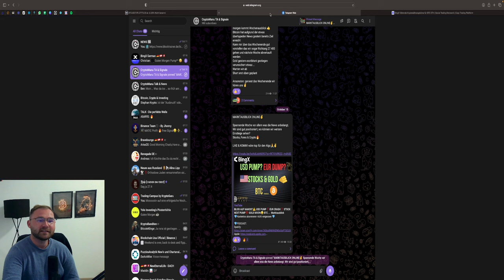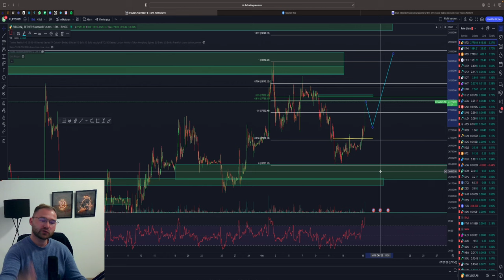💥BITCOIN PUMP🤑💥 VOLUMEN STEIGT‼️ FAKEMOVE❓ WIDERSTAND & RETEST‼️ BTC & ETH Chartanalyse